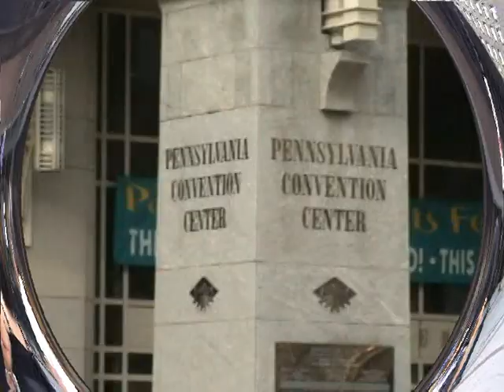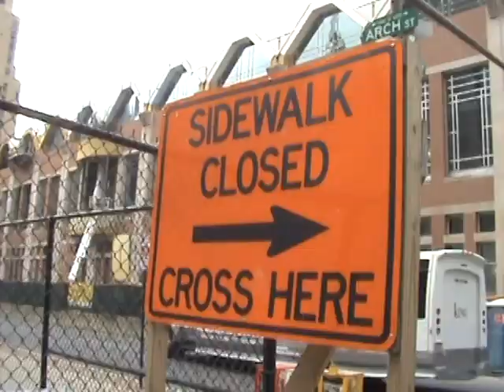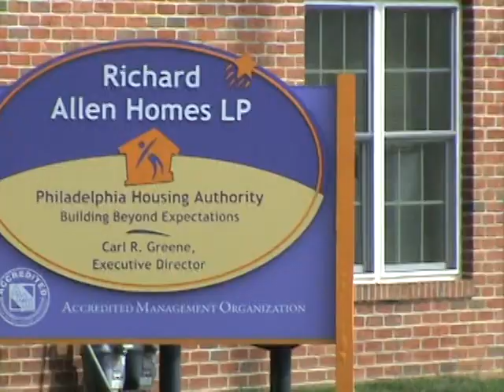Jane Jacobs: Philadelphia Part 1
This is Part one of my interview with Dr. William J. Cohen. The video explores topics covered by Jane Jacobs and how much Philadelphia has tired to become a more vibrant city.